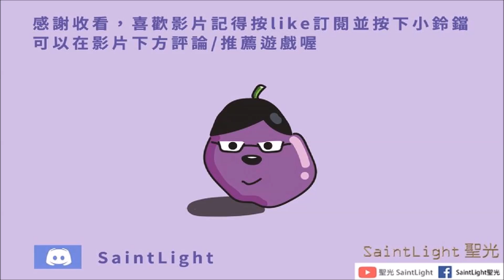Last Day on Earth: Survival地球末日生存：第十七季（最高效益刷法）-提煉器第二級簡單（全裸拿開山刀+木尖刺跟三砲塔低消過）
別用木茅傷害真的不夠除非你砲塔有12個或10個，武器傷害要夠不然砲塔會遭殃

目前木尖刺傷害比鐵尖刺高，木尖刺耐久低但造價超便宜．

如果不放砲塔也行就純人工打消耗也很低